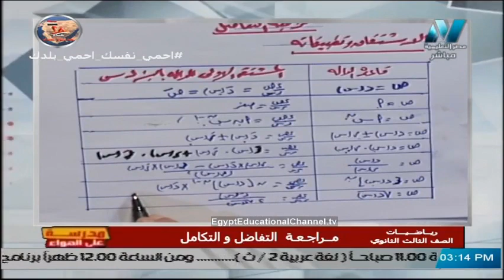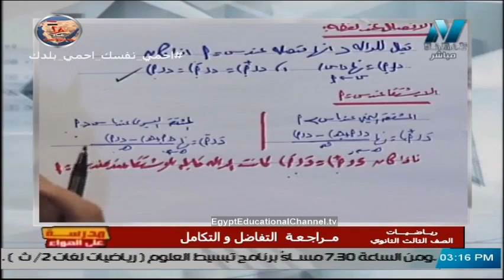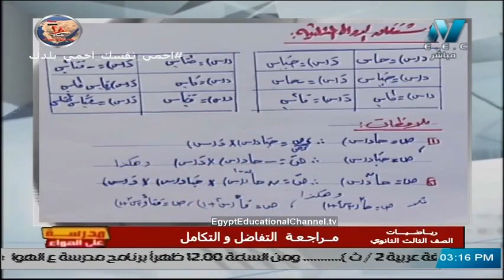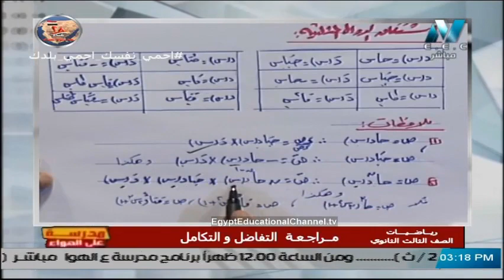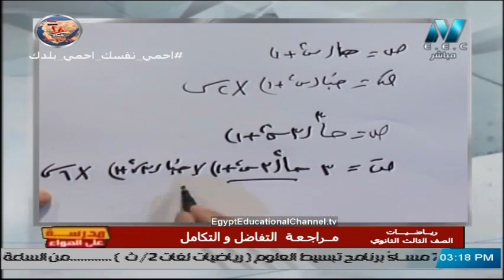قوانين الأشتقاق || تفاضل 3 ثانوي